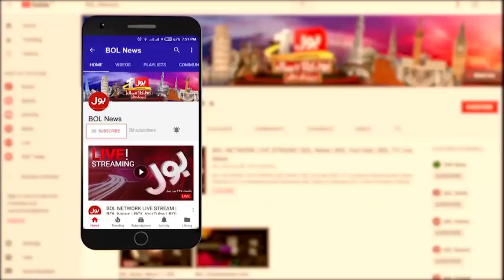Mohsin Naqvi Meeting With Australian High Commissioner | Pak vs Australia Matches | Breaking News